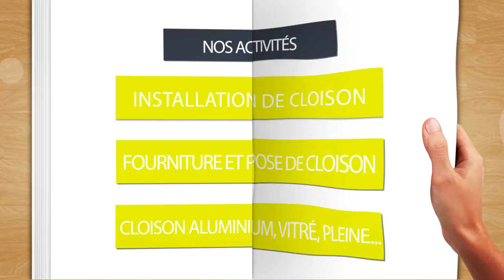Pose de cloisons et faux plafonds dans les Yvelines : B D A ENTREPRISE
L'entreprise BDA est composée d'une équipe de professionnels expérimentée à votre service pour la réalisation de vos travaux.